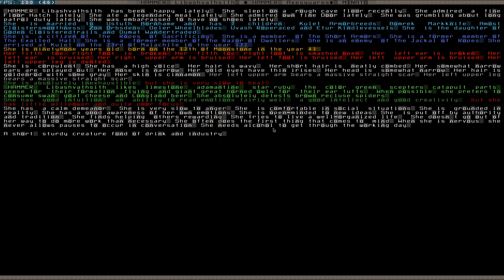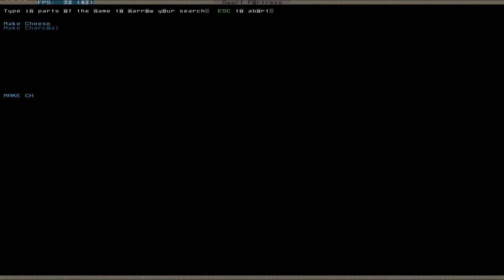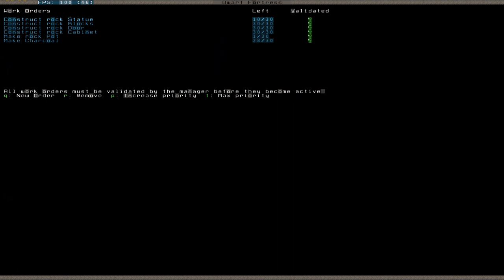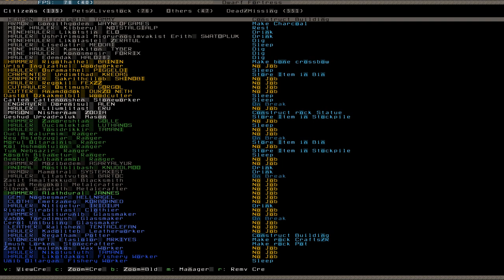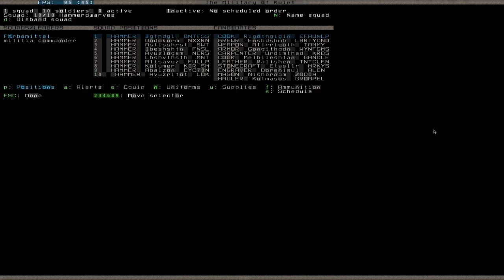Let's Play Tutorial Dwarf Fortress 141